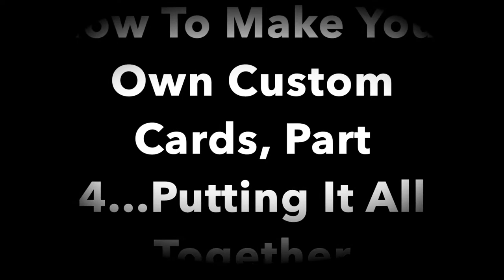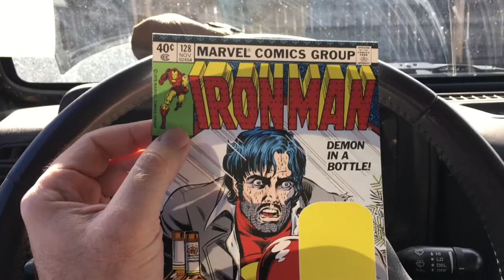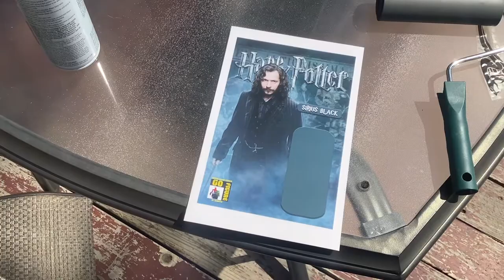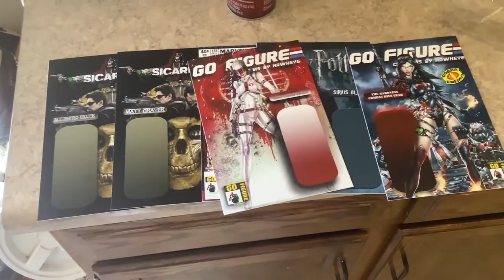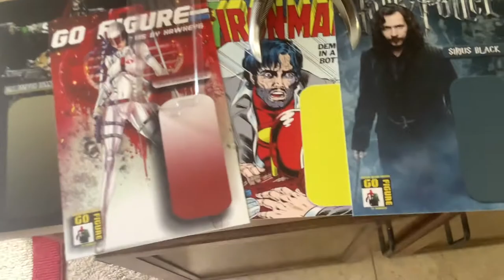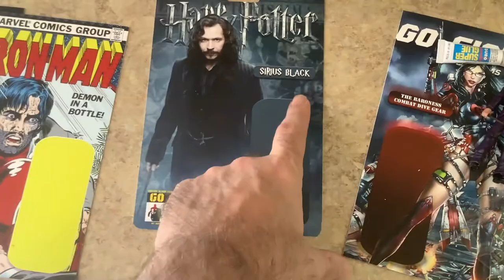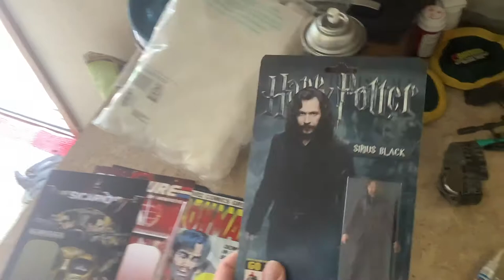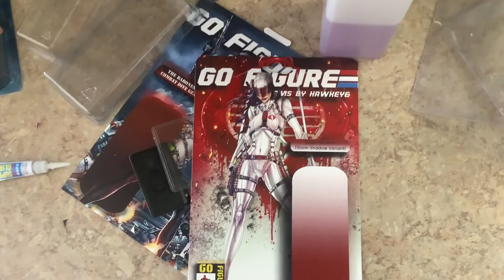How to make your own custom cards Part 4...Putting it all together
In this video I'll show how I take a card I've made and printed in previous videos and turn it into a card backing for a custom figure!

Corner trimmer punch